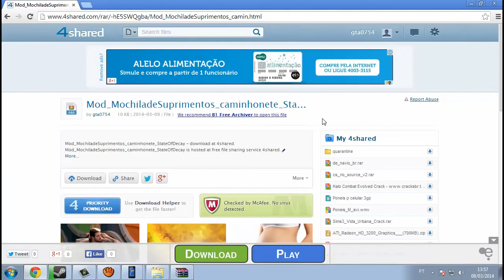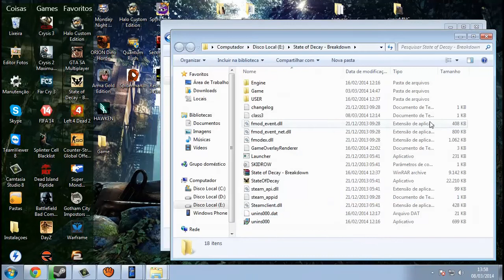Leve mochilas de suprimentos na caminhonete - State Of Decay - Download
CLIQUE AQUI E LEIA TODA A DESCRIÇÃO

Esse é um Mod bem legal que achei em um site americano, no qual permite levar aquelas mochilas com recursos(Comida, Kit Médicos, Materiais de construção, Munição, Combustível) em uma caminhonete. A instalação é bem simples como mostrei no vídeo, e vale lembrar que tem alguns Bugs. Então, preste bem atenção na hora de levar muitas mochilas, pois você pode perder alguma, e vai ter que voltar pra buscar ela :)

Não esqueça de se inscrever e ver mais vídeos :)